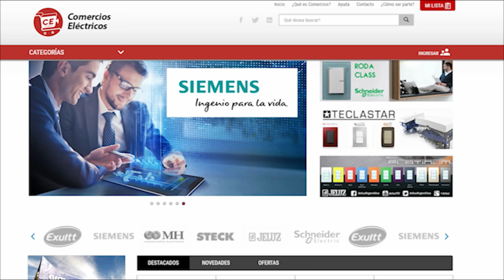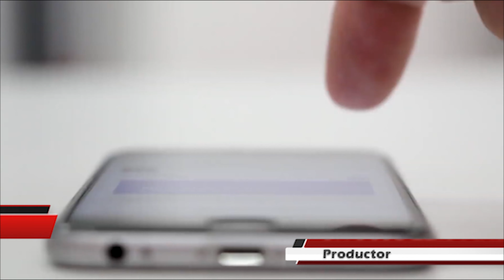Electro Gremio TV - Programa 1107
Bloque 1
Presentaci n del programa.

Bloque 2
Adelantos:

Hoy en Electro Gremio TV nos visita hoy de Schneider Electric, el Ing. Damián López Gentile, su especialidad son las instalaciones el ctricas hospitalarias, por dem s complejas, y que requieren de un trato especial por temas de seguridad en la falta de suministro, en la nota nos da detalles.

Bloque 3

Entrevista al Ing. Damián López Gentile de Schneider Electric.

Bloque 4

Continuamos con la nota al Ing. Damián López Gentile.

Bloque 5

Comentarios de la nota emitida.
Saludos y despedida.